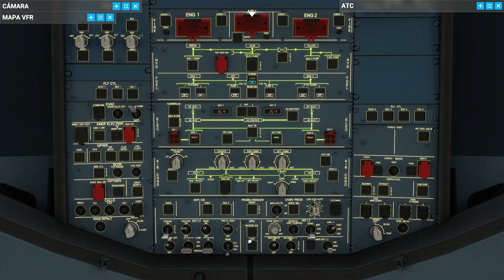🛫🛬ARRANQUE AIRBUS A320 -FS 2020 EDITADO💺 VRF MADRID -VALENCIA - MSI GE FORCE GTX 1660 TI🚀